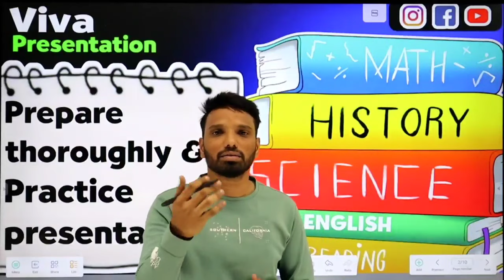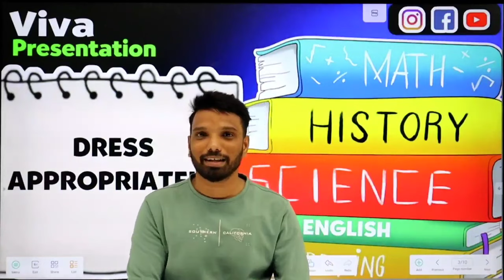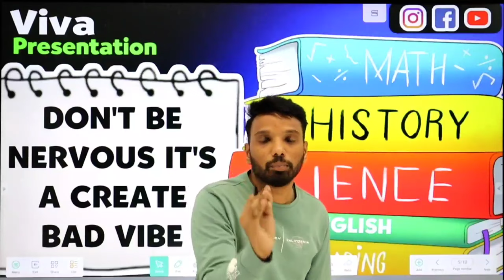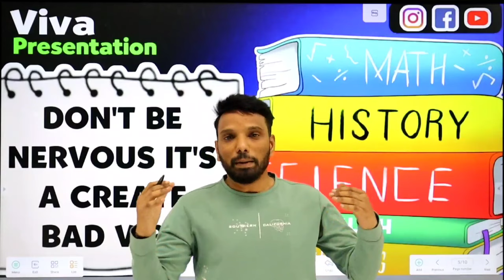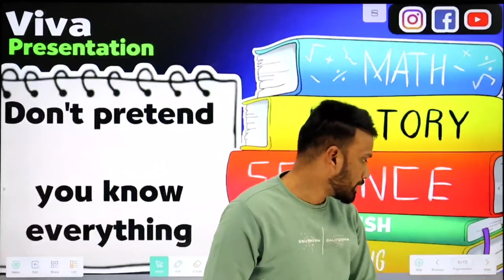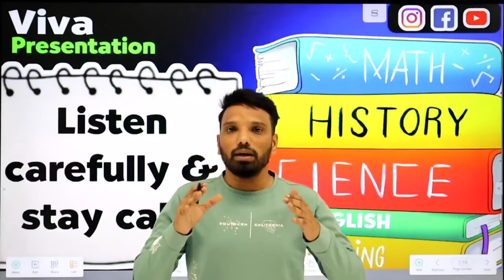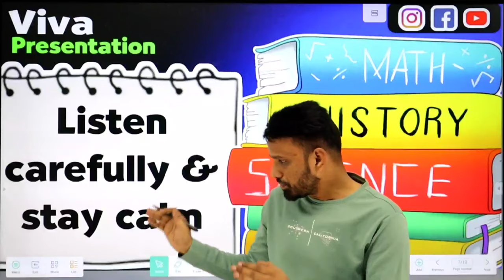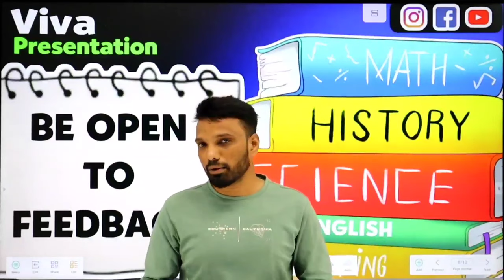तोंडी परीक्षा 2024 |12वी कॉमर्स आणि आर्टस् | Collage practicals tips & tricks | da2 academy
Telegram channels